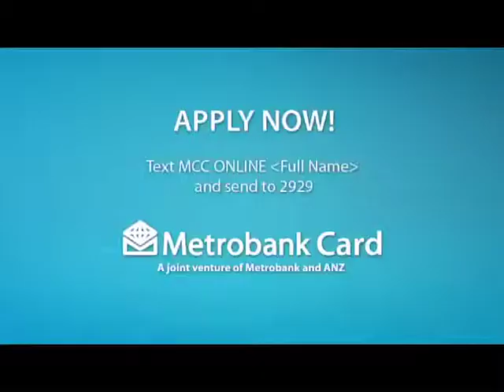Metrobank Flight TVC30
I recorded the dubbed voices, edit and mixed the music, sound designed and put sfx, mixed and mastered the commercial. I also laid it in onto Betacam for those of you who know what that is. ;-)

Title:  Flight TVC30
Product:  Metrobank ON
Agency:  Logika Concepts
Producer:  Chin Martelino
Sound Engineer:  Noel Nunez